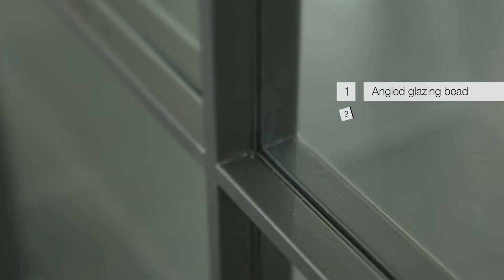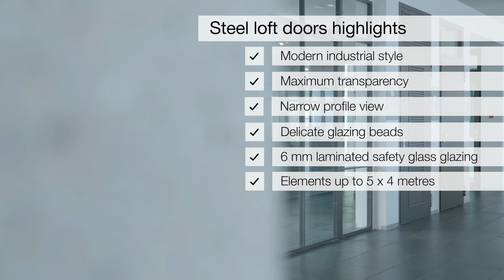Steel loft doors in industrial style in light-flooded living rooms and offices | Hörmann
With the filigree and modern look, the steel loft doors in industrial style are the optimal solution for separating and simultaneously connecting living and project areas.

Steel loft doors from Hörmann are suitable for the transition from the hallway and living room, but also from the living area to the kitchen.
Individual elements can be up to 5 m wide and 4 m high. Smaller elements are also available and can be flexibly combined.
Whether as hinged doors or glass partition wall, with or without side elements and top parts, with a steel loft door from Hörmann you are making the right decision.
In addition to the standard colour Jet black matt, 5 preferred colours as well as RAL colours to choose are available.

The industrial style doors are suitable for project and residential construction.

All the important points about the steel loft door in modern industrial style at a glance:
✔ Max. element size of 5000 × 4000 mm
✔ Clear glass made of 6 mm laminated safety glass
✔ Available as single or double-leaf door, with and without side elements and top parts or as glass partition wall
✔ Available in Jet black matt, 5 preferred colours, RAL to choose, special NCS colours as well as textured and pearl-effect colours
✔ Narrow profile view of 76 mm (door) or 20 mm (fixed glazing)
✔ Surface-mounted rails with a viewed width of just 15 mm
✔ Available with angle glazing bead or slim glazing bead
✔ Fittings available in Jet black RAL 9005 or stainless steel
✔ The colour in Jet black RAL 9005 is optimally matched to the fittings and lever handle of the black.edition